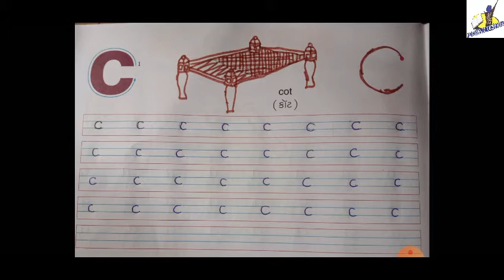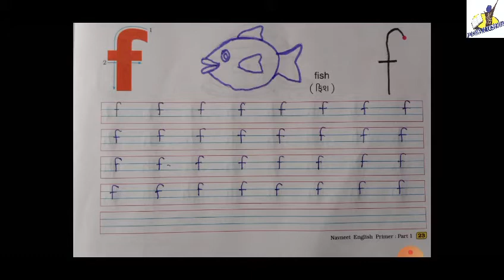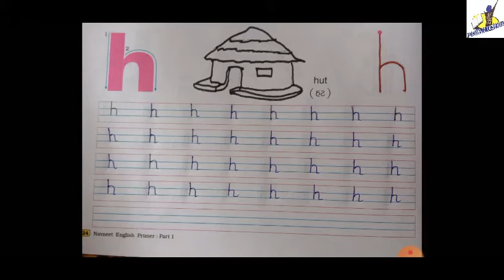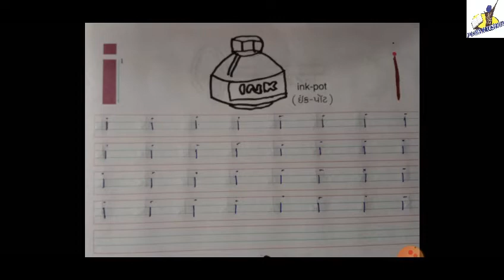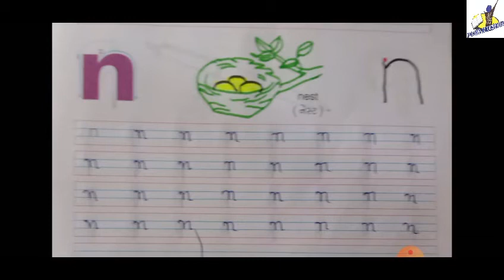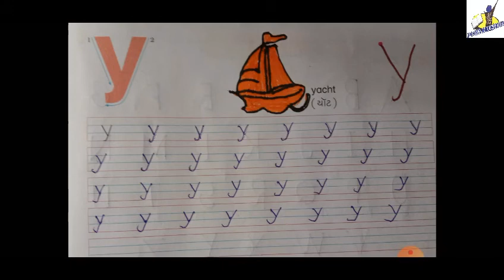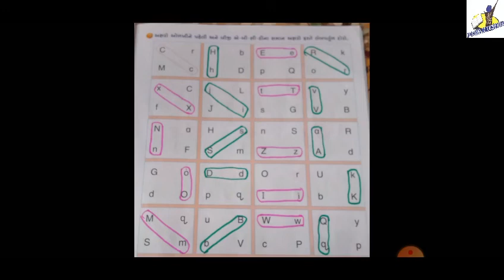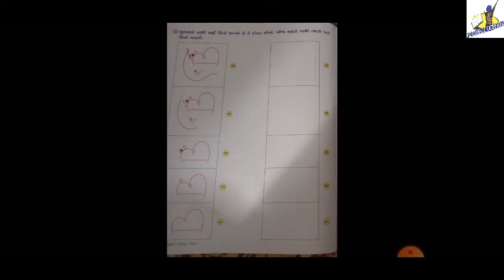STANDARD:- 1 / SUBJECT:- ENGLISH (Chapter - 3)